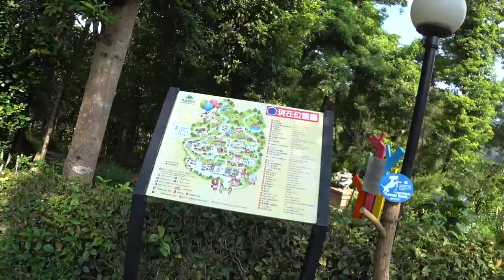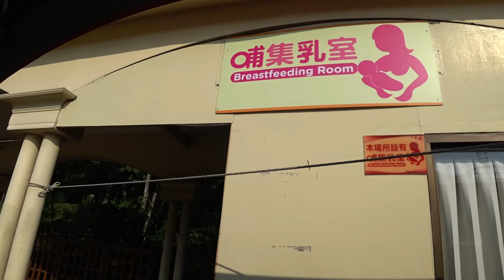Salam Taiwan Travel Vlog: DIY Activity at West Lake Resortopia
Located in the Sanyi Township of Miaoli, West Lake Resortopia is home to a natural lake that provides unrivalled beauty and perfection as the well-known West Lake in Hangzhou, hence the name. Established in 1989, this theme park was a hot spot in the last few decades. After a recent renovation, it is now a Hans Christian Andersen-themed amusement park that excites children and adults alike.

At this park dedicated to Andersen’s fairy tales, you will find statues depicting his characters scattered all around and learn about the author himself through interactive displays. There is also a mini-train that takes you on a ride around the grounds of the park. When you get to the tranquil West Lake, you may either glide across the lake in a swan pedal boat or enjoy a cup of tea by the shimmering lake in the most soothing surroundings ever.

Tripto.Asia is a digital branding by AF VENTURE TRAVEL & TOURS SDN BHD (1209146D). At Tripto.Asia, we provide personalized service to our client so that they can enjoy a stress free holiday experience
Malaysia Tourism License No: KPL/N 8900 I Malaysia Association of Tour & Travel Agent (MATTA) : MA6120

Tell us about the trip you’re dreaming of taking, we’ll make it a reality. Our team consist of a group of travel expert which are strong emphasis on service quality, customer care, attentive listening and prompt response to enquiries within 24 hours

The Taiwan Leisure Farm Development Association recently brought members of the media and local tour agents from Johor Bahru, Malaysia on 6-day familiarisation trip to Taiwan.

Among others, the trip was aimed at promoting Muslim-friendly leisure farms which offer halal food and facilities, recognised by the Chinese Muslim Association.

The association awards certification for ‘Muslim-Friendly Restaurant’ and ‘Muslim Friendly Tourism’ to deserving hotels or leisure farms.

Itinerary

Day 1
- Assemble & depart from KLIA via China Airlines
- Check in hotel (CitySuites Gateaway) after arrived at Taoyuan International Airport.

Day 2
Miaoli
- Old Mountain Rail Bike
- WestLake Resortopia (Lunch, Tour and DIY activity)
- Check in Hualu Flower Home (Vanilla Energy Garden, Dinner, Essential Oil Foot Treatment
Experience, Karaoke, Lovely Breakfast)

Day 3
Tainan
- Check in Fairy Lake Leisure Farm (Farm Kitchen Experience, Farm Tour, Afternoon Farm DIY Activity, Vegetable Steamboat Dinner, Morning Breakfast

Day 4
Chiayi
- The Persimmon Brother Fruite Farm
- Check in Flying Cow Ranch (Fresh Milk Steamboat Lunch, Farm Kitchen Experience - cook pizza and salmon for dinner, Night Time DIY Activity - baking pamelo cupcake

Day 5
Taipei
- Qianhu Chuanji Ecological Fish Farm (Cooking Class - Kung Pao Sturgeon Fish, Collagen Bubble Milk Tea Making)
- Taipei Grand Mosque and Local Muslim Home
Visit
- Check in Hotel and Raohe Night Market

Day 6
- Check out and back to Malaysia

It is clear the leisure farm is another segment that is gaining momentum for tourism in Taiwan. Industry players, especially leisure farm owners, are working hard to lure Muslim travellers to come and enjoy the scenic views of the Island State and its districts.

Realising the potential of the Muslim tourist market, leisure farm owners have taken steps to meet the needs of Muslim travellers and enable them to fulfil their religious obligations by providing lodgings with kiblat signs, prayer mats and toilets with bidets and water hoses.

These are things Muslim travellers are very particular about. Moreover, these leisure farms also provide utensils with halal certification.

Taiwan is more than just an island country. There is more to learn from its cultures and people. Its scenic mountain views also have a charm of their own.

In fact, Muslim travellers can start looking at Taiwan as their next holiday destination